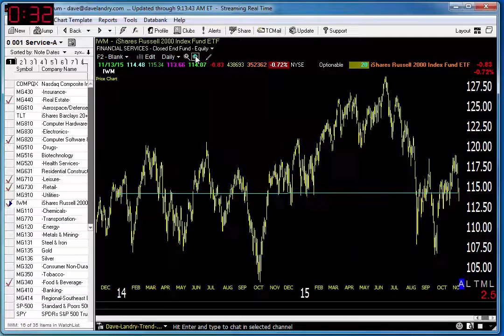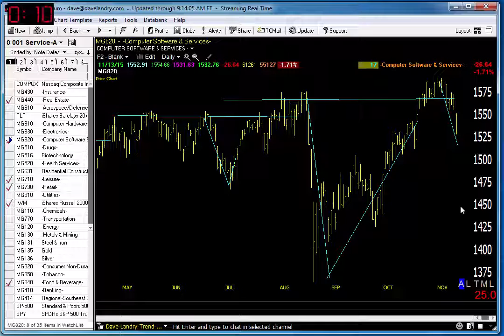11/16/15 Dave Landry's Market In A Minute-Stock Market Questionable